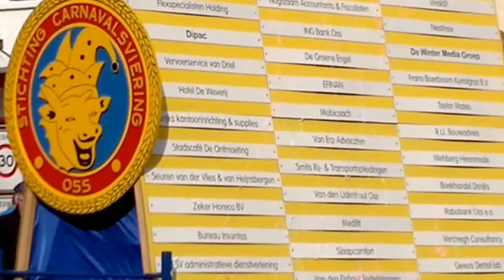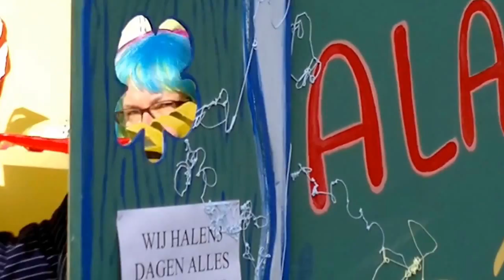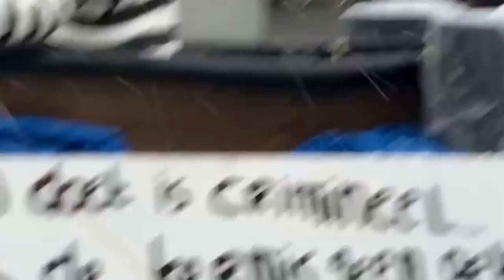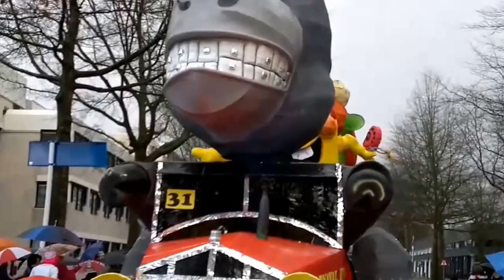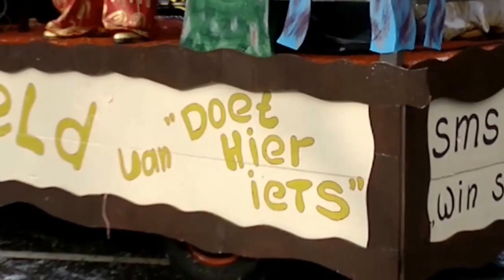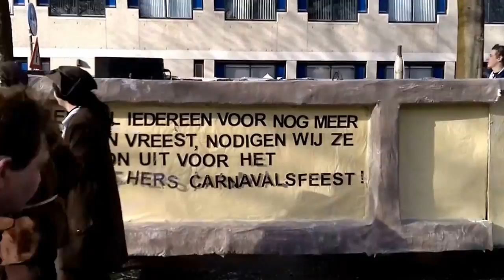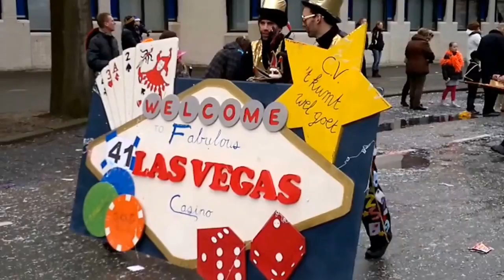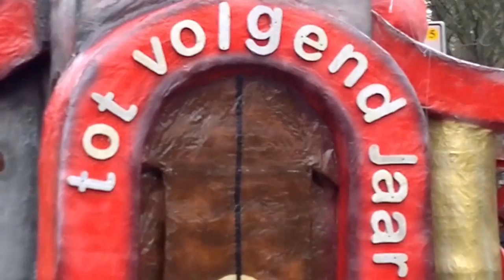48e Carnavalsoptocht Oss 19-02-2012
Ruim een uur de 48e Carnavalsoptocht in Oss op 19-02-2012